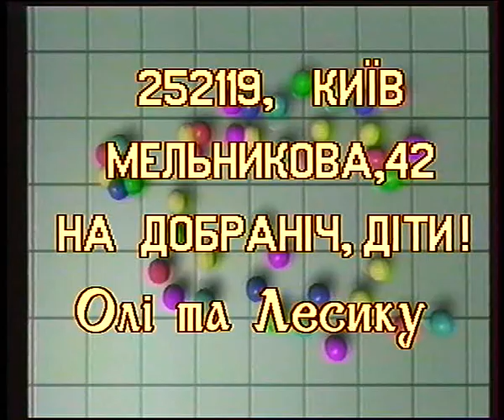Вечірня казка з Лесиком та Олею. (1995 рік)